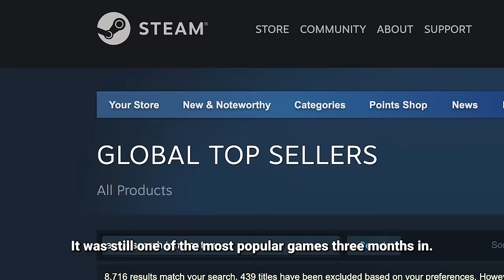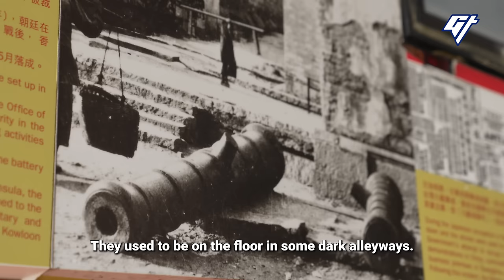Former Kowloon Walled City resident reacts to STRAY!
Since its release, video game Stray has been a huge hit. Players follow a cute ginger cat escaping an underground city, inspired by Hong Kong’s Kowloon Walled City, a high-rise squatter camp that once housed 50,000 people demolished in 1994. Did the game look at all like the former glories of historic enclaves? Let’s find out.

0:00 How to play Stray
3:11 Does it look right?
9:29 “It was my home”

We really hope you've enjoyed our content and thanks to all of you who've followed us on our many adventure on-screen. Donations from you guys will go a long way to help us continue to invest time and effort to keep producing the high-quality videos you love. Please consider making a contribution to Goldthread via the “Thanks” button above! Thank you in advance❤️!

If you liked this video, we have more stories about what’s trending on the Internet:

Producer: Yoyo Chow
Videographer: Cliff Man, Ryan Putranto
Editor: César del Giudice
Mastering: César del Giudice